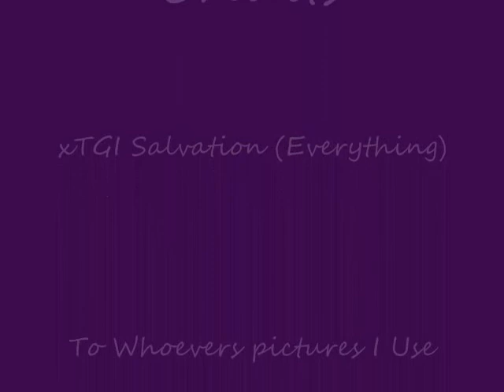Halo 3 Picture Montage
Halo 3 / Halo 3:ODST Pictures I Found On The Net.